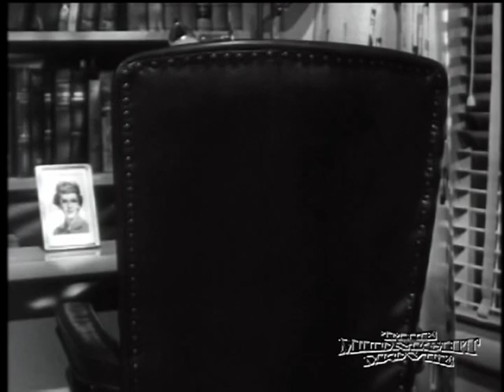Carnival of Souls - The Midnight Movie Premiere (2740)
The Midnight Movie:
Keeping the tradition alive of the original Cleveland Movie Hosts such as Ghoulardi, Hoolihan & Big Chuck, The Ghoul, Superhost, Big Chuck & Lil John and others. The Midnight Movie has been on the air for over 25 years.

Other than the standard explanation that we show old movies at midnight, The Midnight Movie is more than that. The simple way of describing us is we show cult movies to movies so bad they are good. The Midnight Movie embraces all movies the good the bad and the ugly.

StreamOnABudget Showcase FREE app on Roku!
COX Cable - Channel 45
Brunswick Area Television Cable  - Channel 21

Music Used
Item Title:                      Power & Drive Modern Rock
Item ID:                         H739LK4
Author Username:                 AlexanderRufire
License Date:                    July 2nd, 2021